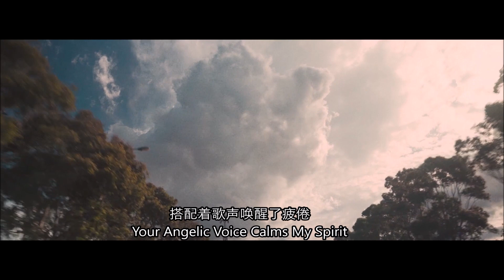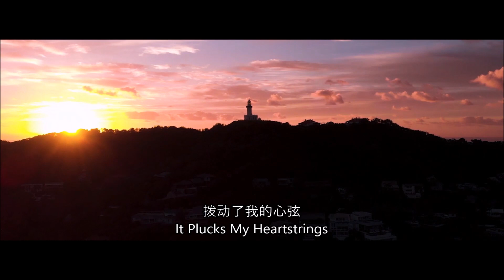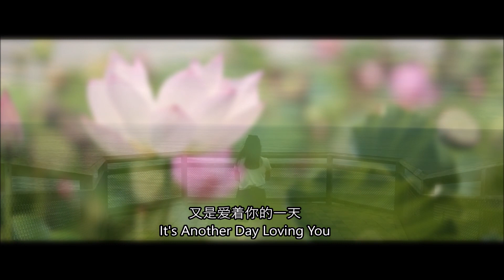『又是爱着你的一天』"Another Day Loving You" (FT. @Bodokun )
Music and translation by Seth Davis

Lyrics by Anna Lai